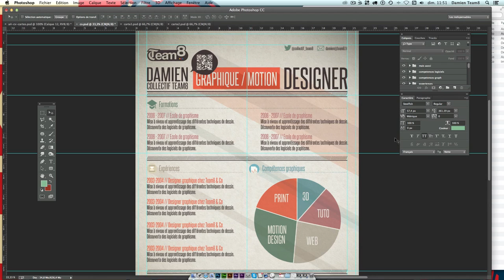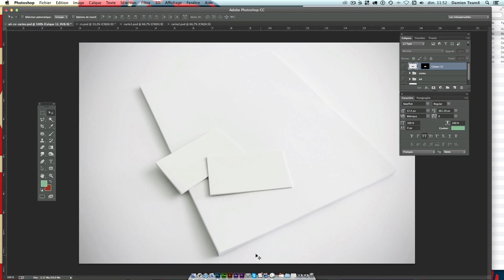Tuto - Créer une identité graphique, un CV et cartes de visite avec Photoshop et Illustrator